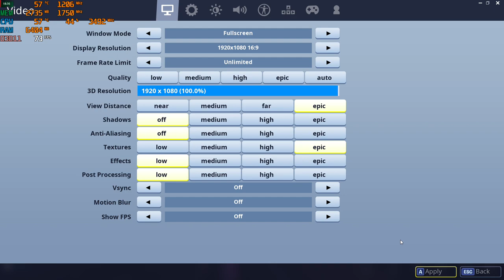Fortnite Season 7 with an RX 470 - 4gb Mining GPU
Cpu: Intel Xeon E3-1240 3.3ghz (3.7ghz turbo)
Gpu: Sapphire VCX 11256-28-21G - RX 470 4GB GDDR5 ($95)
Mobo: Gigabyte GA-B75M-D3V
System drive: SSD
Storage drive: HGST Ultrastar 3tb HD
Case: Rosewill Ranger-M
Ram: G.Skill 8gb 1600mhz ddr3 (running at 1333mhz)
OS: Win10, Recorded with AMD Relive
Res: 1080p epic settings